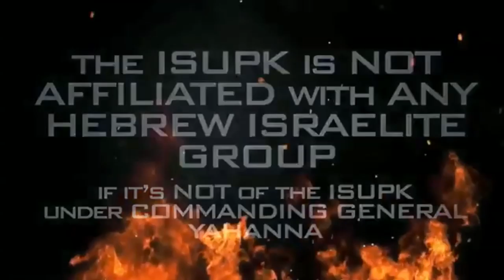YOUR RELIGIONS LEADERS LEAD US TO DESTRUCTION